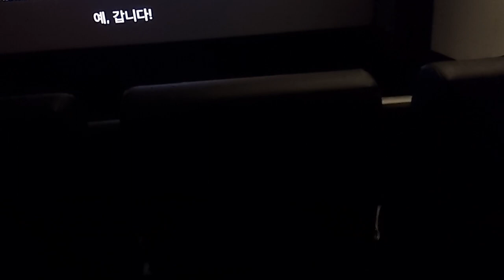중년아줌마 첫 4D영화관람 우와 신세계네~양푼이동태탕 꿀맛~♡